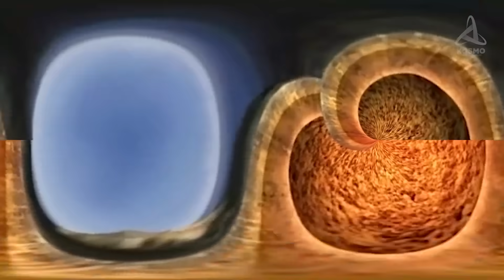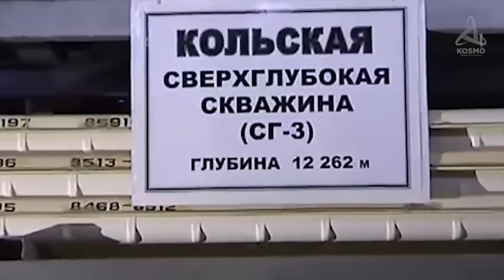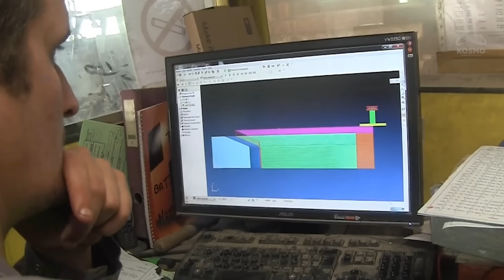ЧТО ОБНАРУЖИЛИ ГЛУБОКО ПОД ЗЕМЛЕЙ? КОЛЬСКАЯ СКВАЖИНА